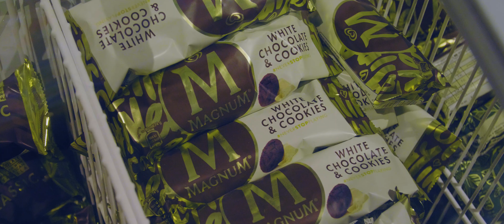Kalev SPA ametlik avamispidu 12.09.2019